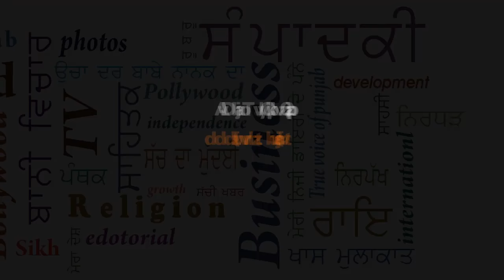Congress ‘victims’ of Youth Akali ‘attack’ burn Chitta Ravan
Congress worker burnt 'Chitta Ravan' with the faces of CM Parkash Singh Badal, deputy CM Sukhbir Singh Badal and revenue minister Bikram Singh Majithia  which was symbolic of end of the drug menace.